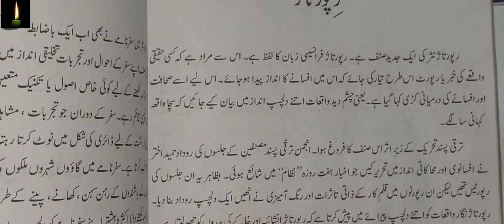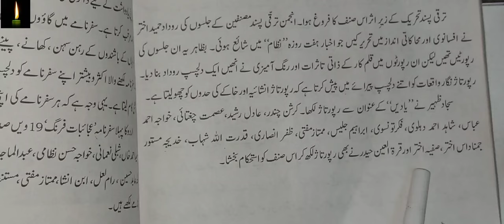REET/CTET URDU GRAMMER :- ( REPORTAGE - रिपोर्ताज ) اصناف :۔ نثر【 رپورتاژ 】 repoter ttaz ki tareef